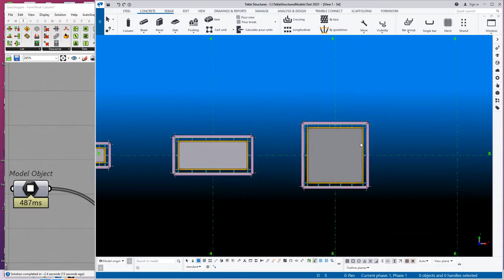Tekla Strucutres || Grasshopper : Formwork for Column